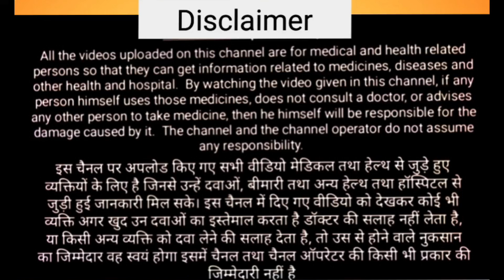How to have Anal sex in Hindi//गुदा मैथुन सही या गलत//Anal sex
anal sex se ho sakte hai pregnant jaane kaise
can you get pregnant from anal in hindi
क्या गुदा मैथुन से प्रेग्नन्सी हो सकती है |
Can Oral & Anal sex results in pregnancy
can anal sex results in pregnancy
 gaand marne se pregnancy hoti hai kya
Anal Sex Karne Se Pregnency Hoti Hai Kya
Kya Pichhe Dalne Se Larki Pregnent Hoti Hai
Is pregnancy possible with anal route of contact?
 kya peeche se karne se bacha ho skta hai
Anal Sex krne se Pregnancy ho sakti he kya?
can i get pregnant from anal sex?
anal sex
pregnant
sperm
pregnancy
Sexual Health
pregnant from anal sex
How do I get pregnant
Can anal sex get me pregnant
guda maithun
hiv guda miathun se
Anal Sex me Condom Kyu Zaroori
How To Have Anal Sex In Hindi
Anal Sex - Sahi ya galat
is anal sex safe?
What is the side effect of Anal Sex?
is anal sex safe in hindi
Anal Sex Secrets